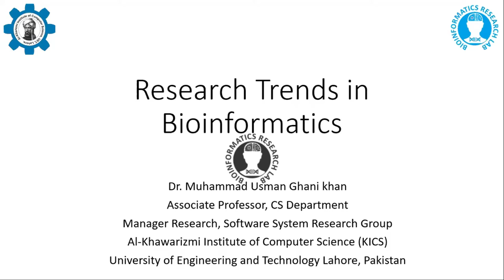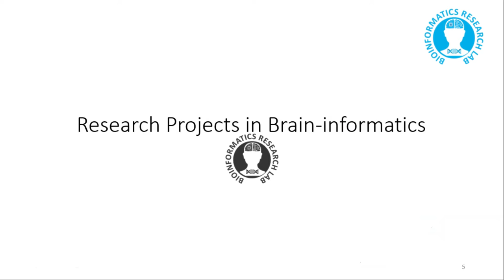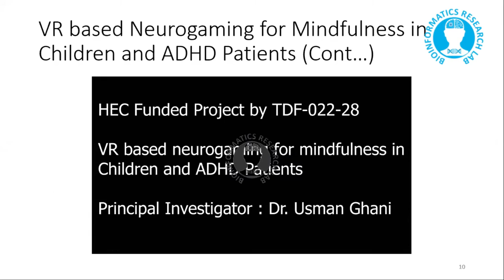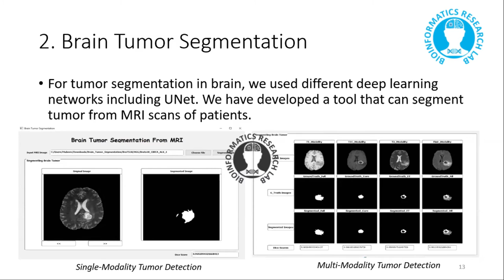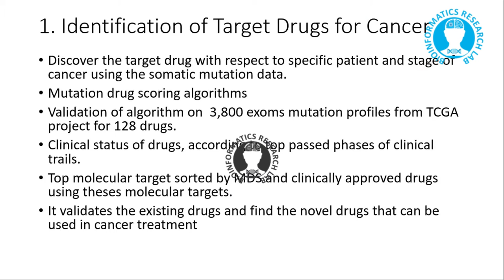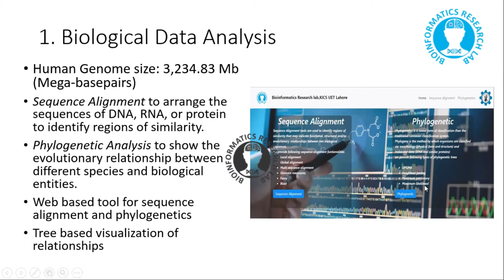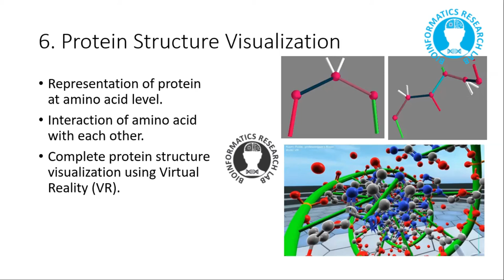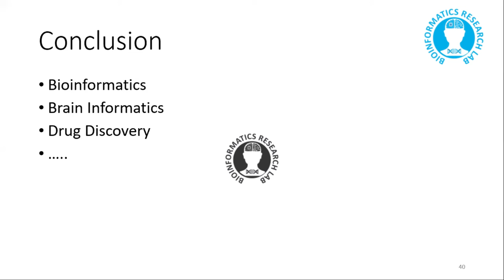Live Webinar || Research Trends in Bioinformatics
ICRL_KICS_UET Lahore, under the umbrella of National Center of Artificial Intelligence (NCAI) Organized and conducted a live webinar on September 03. Dr. Usman Ghani Khan (Associate Professor of CS Department and Principal Investigator of NCAI research program) was the key speaker. A number of professional and students attended live webinar.

The main theme   of the webinar was “Research trends in Bioinformatics” In which Dr. Usman Ghani Khan cover almost each segment of the theme clearly, i.e. brief history of Bioinformatics lab at KICS, need of bioinformatics labs, national and international scenario, challenges in biological research, strategy to handle these challenges. During the webinar, a number of commercial products being developed at Bioinformatics labs were demonstrated.